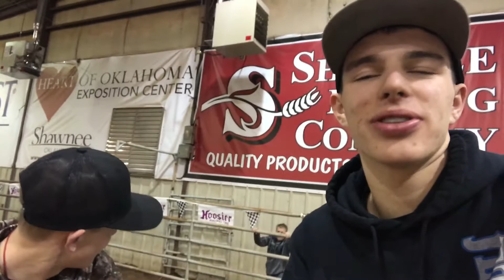Outlaw Kart Superbowl Heat Race Action!